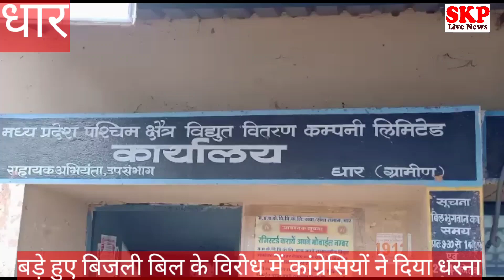धार।बड़े हुए बिजली बिल के विरोध में कांग्रेसियों ने दिया धरना, ज्ञापन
मुकेश सेन
बड़े से बिजली बिल के विरोध में कांग्रेसियों ने
नोगांव में बिजली कार्यालय पहुंचकर नारेबाजी कर दीया धरना  सौंपा ज्ञापन इस अवसर पर शहर कांग्रेस अध्यक्ष जसबीर सिंह छाबड़ा मध्य प्रदेश अल्पसंख्यक विभाग के प्रदेश उपाध्यक्ष डॉक्टर रफीक शेख अजा विभाग के जिला अध्यक्ष शंकर चौहान जिला कांग्रेस महामंत्री गौतम प्रजापत ,राजेश सिंह पटेल जिला कांग्रेस सचिव अमित सोनी जिला कांग्रेस सचिव अभय चौहान ,पार्षद बंटी डोड रोहित कामदार मौजूद रहे।